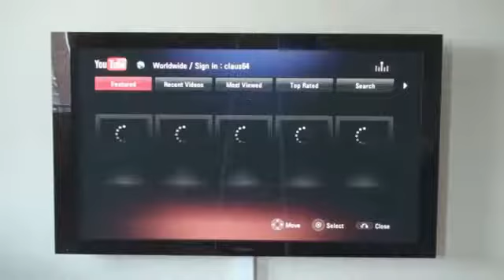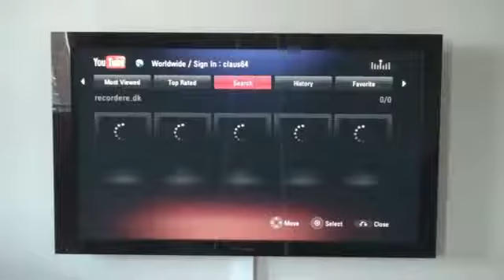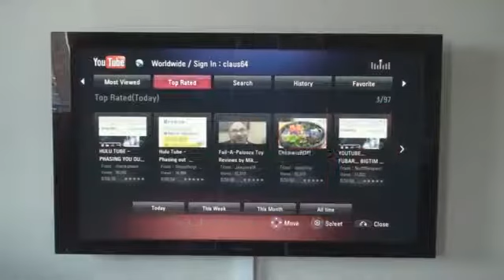LG BD370 YouTube menu271